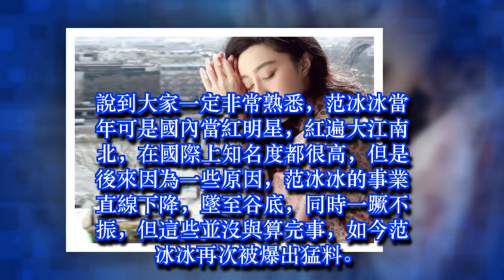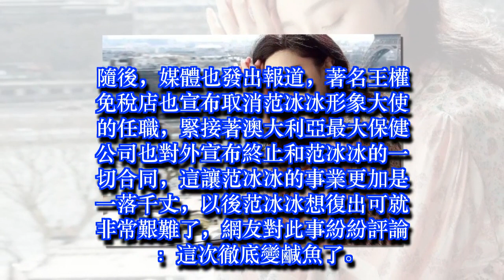范冰冰再次被爆猛料？雙重打擊將來複出艱難，網友：徹底變鹹魚 | 娛樂新聞 Grant Everet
范冰冰再次被爆猛料？雙重打擊將來複出艱難，網友：徹底變鹹魚